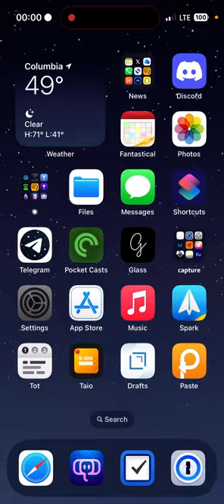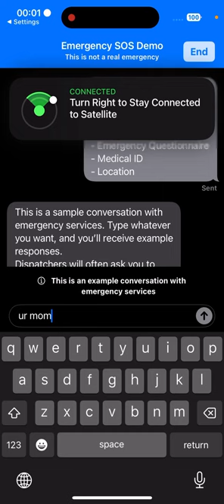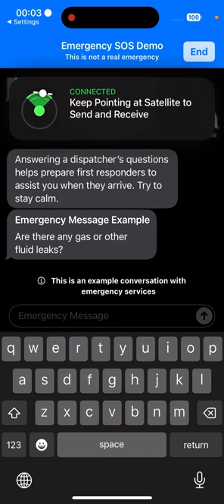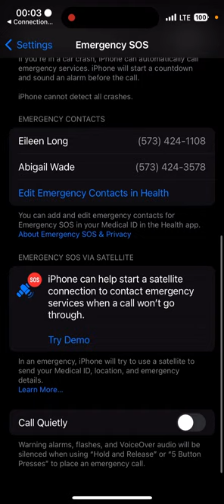Emergency SOS Demo - iPhone 15 Pro, iOS 17.2 Developer Beta 3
Couldn't put it off any longer... this very rough, completely uncut few minutes of iphone15pro screen capture conveys the entirety of my very confused experience engaging the "Demo" emergency SOS mode.

Some documentation